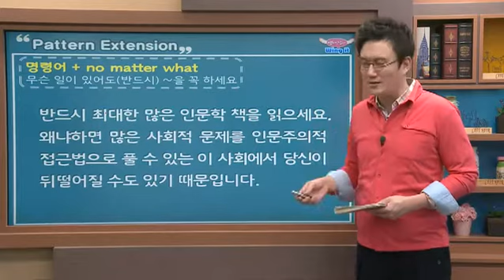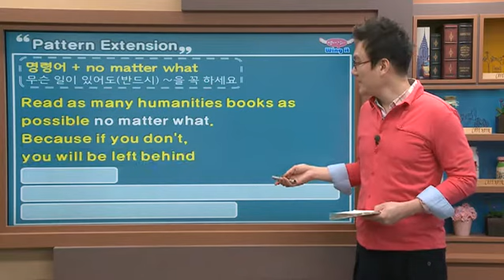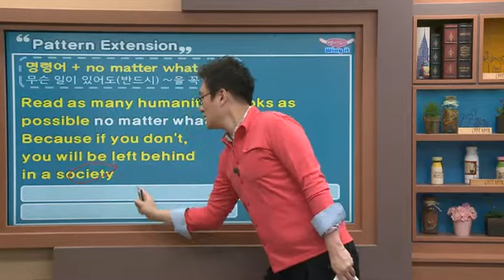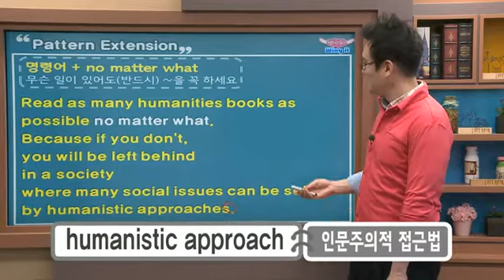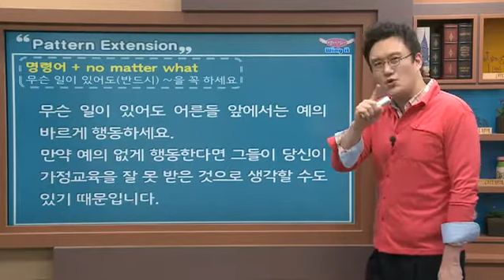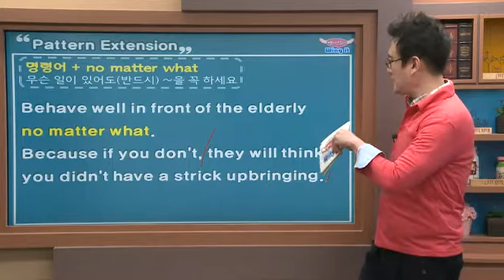영어, 날다! Wing it - 명령어 + no matter what_#002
명령어 + no matter what